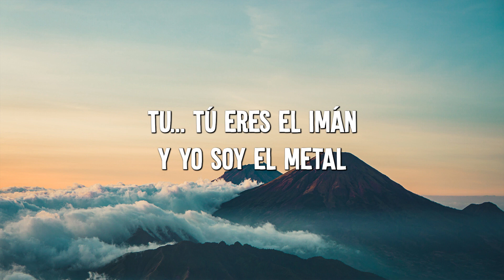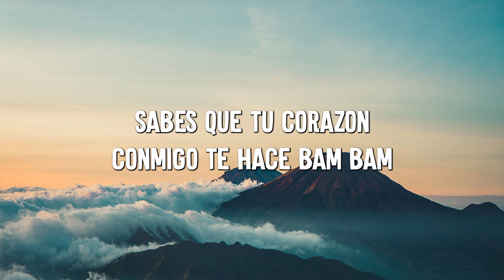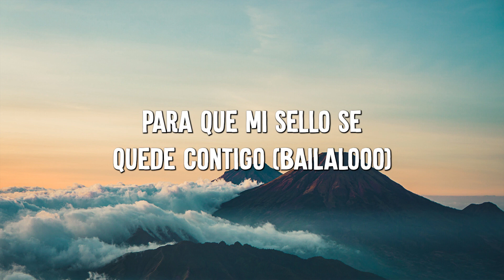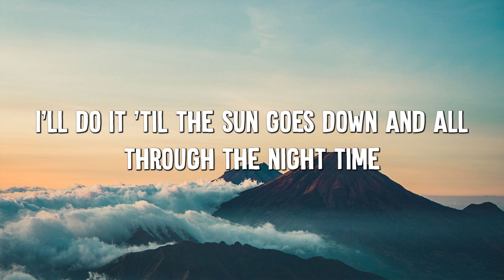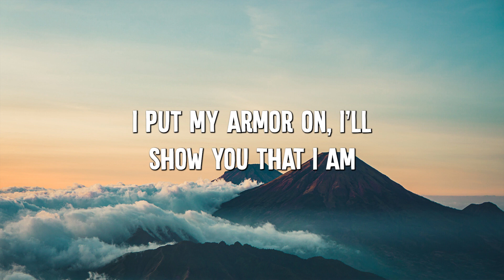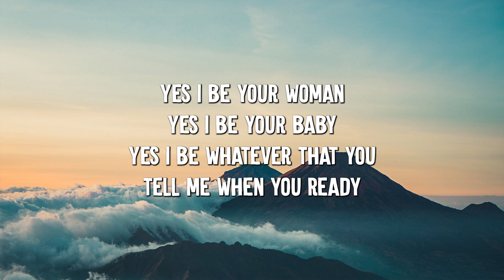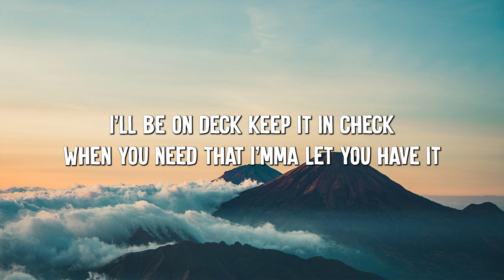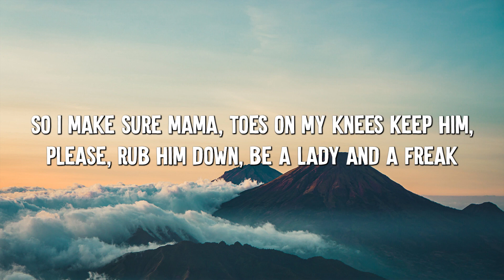Despacito - Luis Fonsi (Lyrics) Sia ,Unstoppable, David Guetta (MixLyrics)